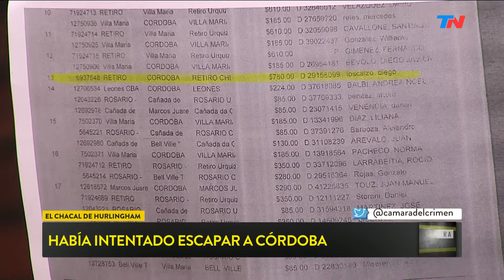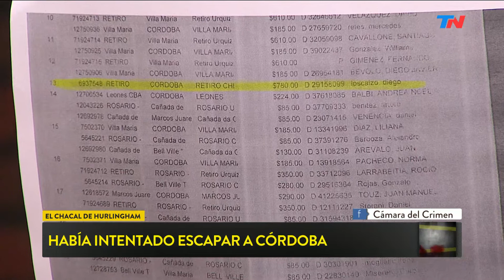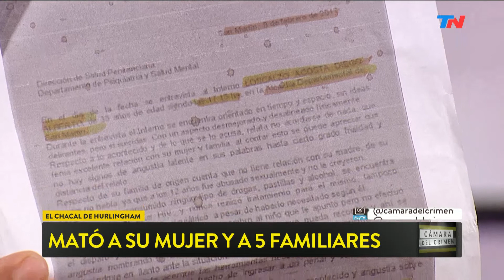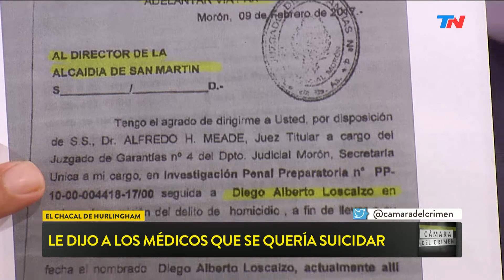Cámara del Crimen (11/02/2017) Bloque 2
Los detalles de la vida del anestesista tras las rejas. Habló una modelo, víctima del anestesista. El chacal de Hurlingam, había pleneado la masacre? Programa emitido el 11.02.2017.